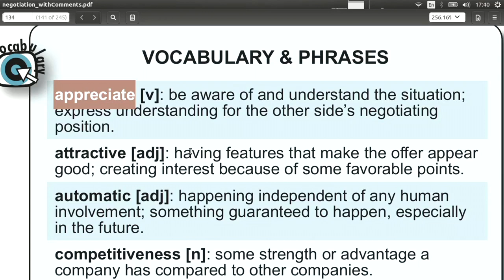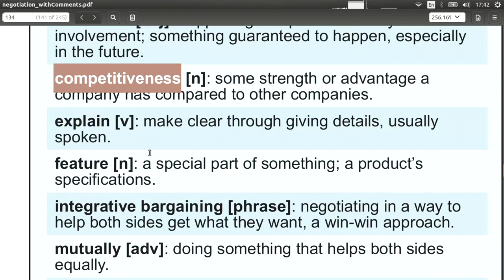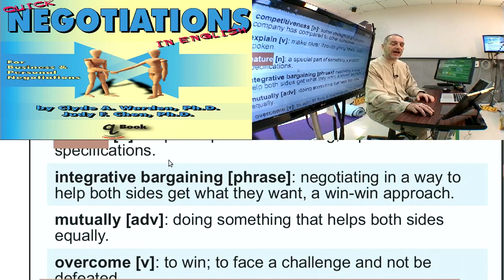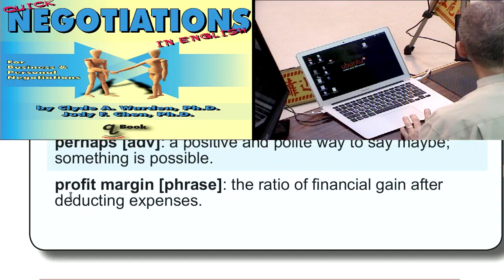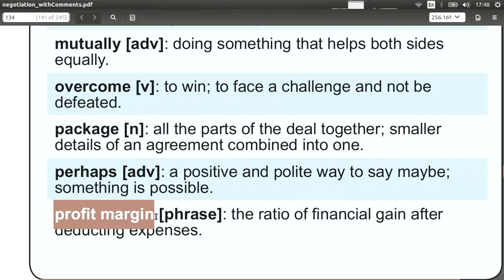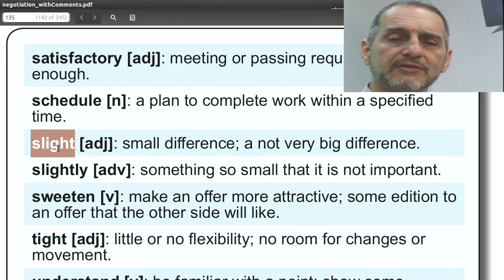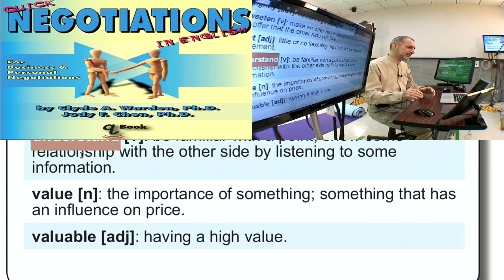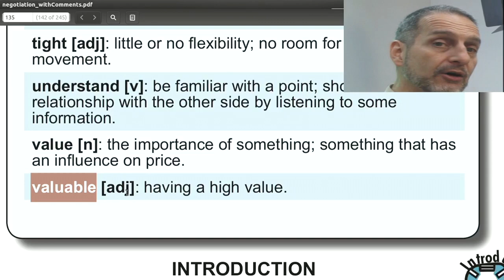6.1 Integrative Bargaining 整合性協商詞彙 Vocabulary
2023 Negotiation General Education

Part 6 整合性協商：Integrative Bargaining
            6.1 Integrative Bargaining 整合性協商詞彙 Vocabulary
            6.2 Integrative Bargaining 整合性協商入門 Introduction
            6.3 Integrative Bargaining 整合性協商對話 Dialog

genEd 2023 neg 6 1 vocab